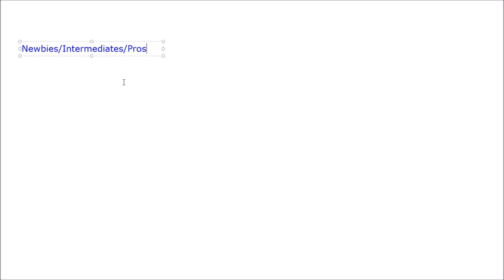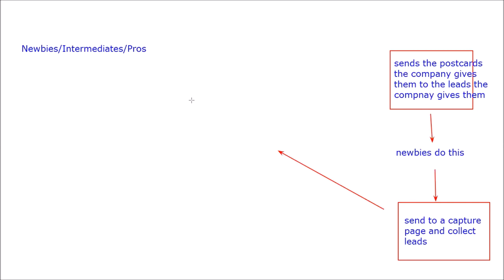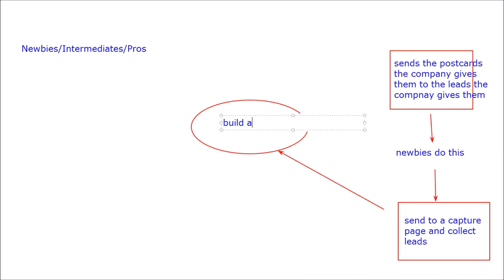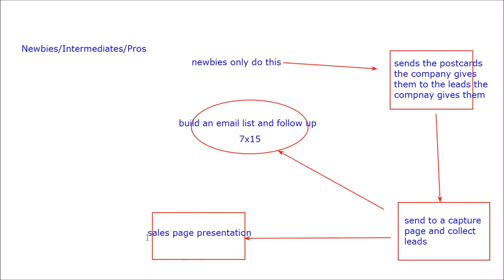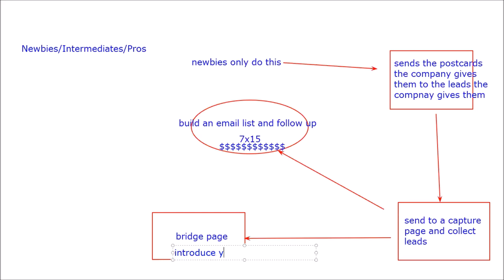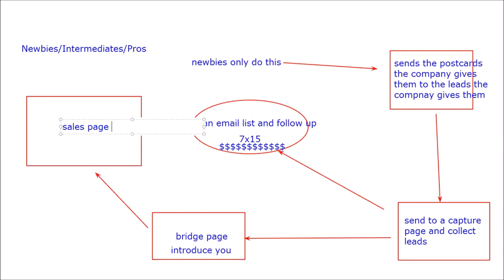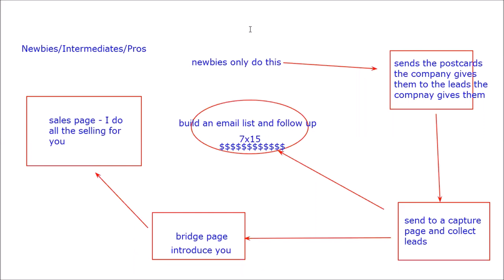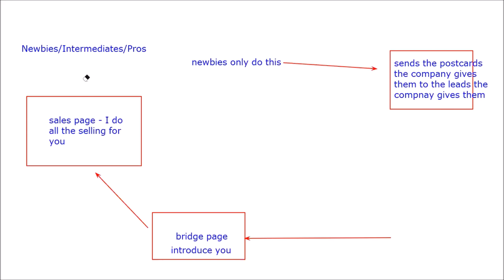Impact Mailing Club Secrets: Nobody Else Will Tell You This!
In this impact mailing club video, I'm gonna reveal some BIG secrets, that virtually nobody else will tell you about.

Knowing these secrets is the difference between making a few hundred dollars per month with impact mailing club, or thousands of dollars per week.

Otherwise you risk leaving a lot of money on the table.

Also...

If you wanna watch an in depth impact mailing club review, then you can click the link in this description box at anytime and watch the presentation I put together for you.

Ben Martin here.

And there's one that's really bugging me about all the people talking about these direct mail business opportunities.

 Most of these people are not telling you secrets that will put your impact mailing club earnings on steroids.

I mean sure, you can make money mailing flyers... and you can make money mailing postcards. But that's not the only thing I do to most effectively cash in on the impact mailing club compensation plan.

There's a little more to it than that.

Don't get me wrong, this is a simple opportunity to make money and work from home.

And in addition to that, if you make the tweaks I suggest in my video, you'll make even more money with impact mailing club (or any direct mail business you're in), with just a little extra effort.

What I share works for six figure stamp club, and any other direct mail business you can think of.

It's information I've learned over many years. And once you join my impact mailing club team, I'll teach you other things that will make your business more profitable.

BTW...

I'm not really here to address this question today. However, I want you to know that the impact mailing club scam rumors, are not true. They originate from ignorant people, or former reps who failed with impact mailing club, because they didn't follow the simple training provided.

Once I get my impact mailing club welcome kit, I'll shoot a video, so you can see exactly what you get. I'll also be sharing some impact mailing club proof, once my first payment arrives in the mail.

That's all I've got for you today.